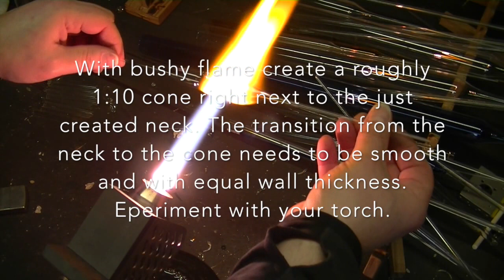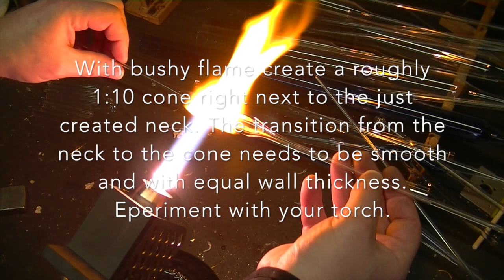Glassblowing 101: The slide.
In the series "101", this video shows how to quickly create a slide. These slides are available in many sizes and are used in many glass instruments (for chemistry labs and such). The substrate has to be ground to size matching international standards. Look those up on the web if interested.

Next video in the 101 series will show how to create slide-valves.